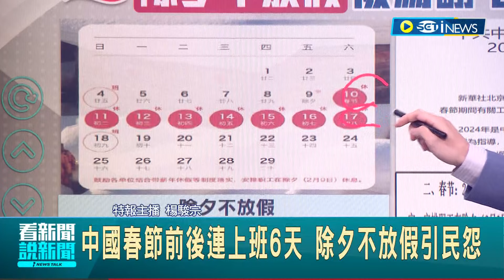除夕中國不放假.聯合國卻放? 中國春節前後連上班6天 除夕不放假引民怨 民眾吐槽:給聯合國加了一個假期｜主播 楊駿宗｜【國際局勢】20231227｜三立iNEWS